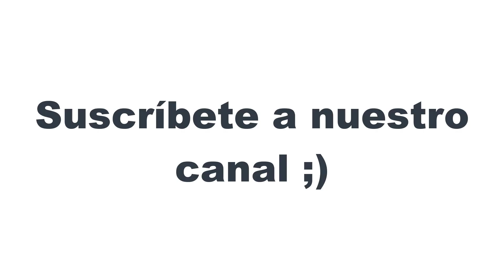Como arreglar disimular agujero en pared de manera casera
Como disimular, arreglar agujero en pared de manera o forma casera con pasta de dientes. Sin necesidad de herramientas, facil, economico y rapido.